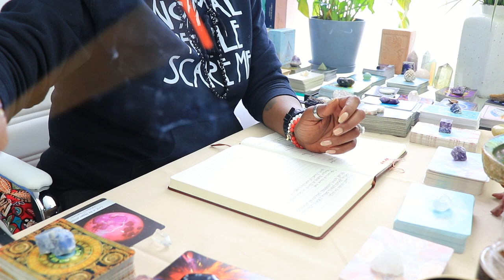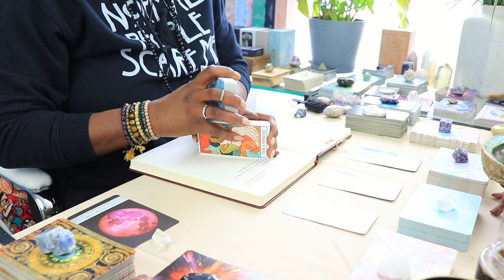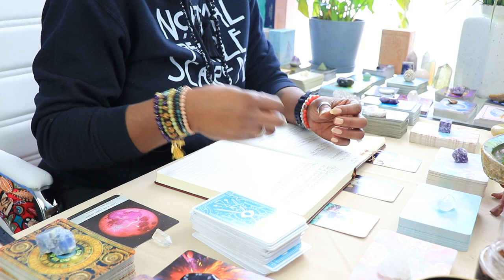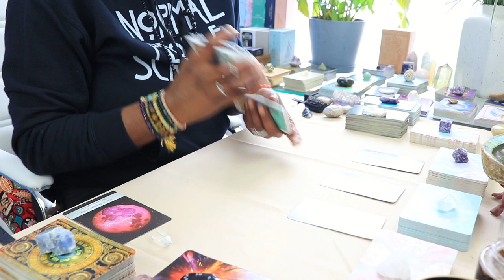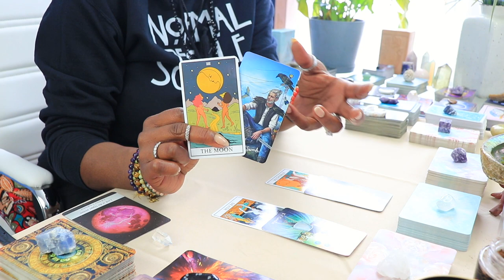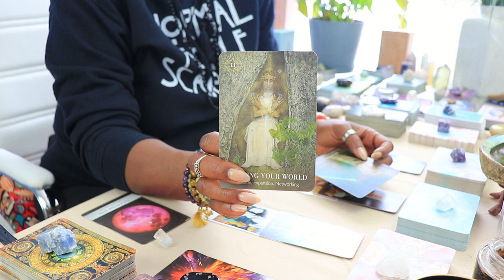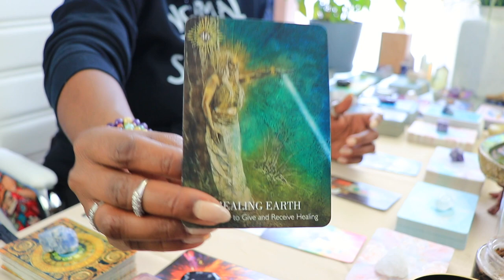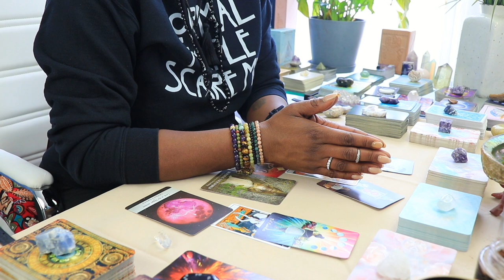Seeds of Destiny: Your Generational Legacy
Thank you for tuning in to the collective tarot reading. I hope it resonates with you.

Welcome to a profound journey into the depths of your family's legacy. In this collective tarot reading, we delve into the seeds of destiny that have been planted by your ancestors and explore how they influence your present and future. Each card drawn is a thread connecting you to the past and weaving a narrative that shapes the path ahead.

The tarot reveals layers of insight, showing patterns that have repeated through generations and highlighting the unique opportunities and challenges you face in continuing or transforming your family's legacy. Whether you're aware of your ancestral stories or seeking to uncover hidden truths, this reading offers guidance and clarity.

As the cards are revealed, reflect on the stories passed down through your family. What values, beliefs, or talents have been inherited? How do these influence your choices and aspirations? What aspects of the past do you wish to honor, and what do you seek to change or create anew?

Join me in this introspective exploration as we uncover the Seeds of Destiny that lie within you. Together, we'll nurture the roots of your generational legacy, empowering you to grow a future that honors the past while embracing your unique journey.

00:00 - welcome to waisted traditions tarot
02:16 - channeled messages for collective
09:30 - the tarot cards
11:00 - the clarifying tarot cards
13:10 - generational curse/blessing?
17:11 - advice for collective from spirit
21:08 - spirit animal oracle
26:00 - thanks for watching